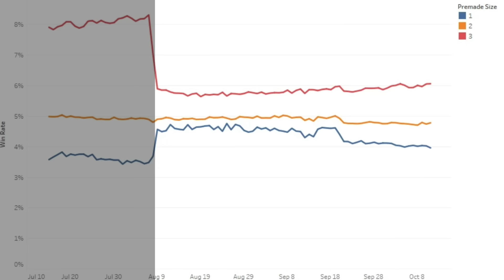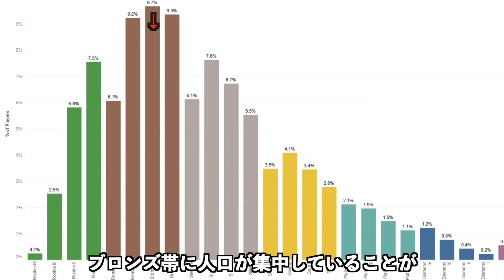また誰でもマスター…？運営が発表した来シーズンランクが簡単すぎるかもしれない件について【APEX LEGENDS】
PR　息ぴったりなゲーム友だちを見つけよう”
「ゲーム友達募集アプリ Gamee (ゲーミー)」

▶︎アプリの紹介
ランクやゲームモード、プレイスタイルを指定して
ApexやVALORANT、OW2など人気ゲームのゲーム仲間を募集できるアプリです。

▶︎Twitter募集とここが違う！
Gameeには「ユーザー評価機能」があります。
プロフィールページに表示される高評価数や一緒に遊んだ人の感想を見てから安心して遊ぶことができます。

【視聴者さんとめちゃめちゃ絡んでるTwitter】

【使ってるイケイケな音楽】